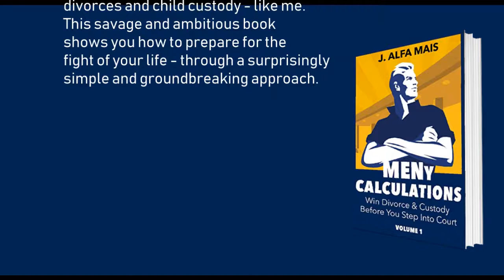MENy Calculations: Win Divorce & Custody Before You Even Step Into Court by J. Alfa Mais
I WON primary legal & physical child custody. I WON child support. I WON our home. I DIDN'T PAY alimony. I DIDN'T PAY spousal support. My STBX (soon to be ex) paid some of MY court costs and got visitation every other weekend. She worked full-time, didn’t have a seedy past and we raised our children together for 10+ years. Still I WON.

MENy Calculations: Win Divorce & Custody Before You Step Into Court (Volume 1), isn’t like typical divorce books for men. It arms guys with valuable insight, help and tips for messy divorces and how to strategically win. This book delivers practical divorce help for men. All men - not just fathers seeking child custody.

MENy Calculations, invites you into the 20% club of custodial fathers who won their divorces and child custody - like me. This savage and ambitious book shows you how to prepare for the fight of your life - through a surprisingly simple and groundbreaking approach.